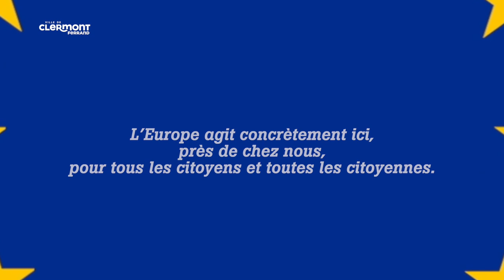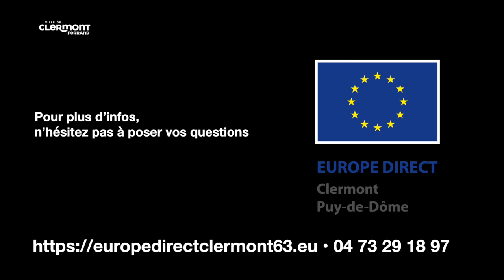Végétalisation de la cour de l'école Charles-Perrault, à Clermont-Ferrand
A Clermont-Ferrand, l’école Charles Perrault a vu sa cour végétalisée.
Ce projet a été rendu possible grâce au co-financement du plan «  France Relance  », dont 40  % des fonds viennent de l’Union européenne.
Coût total pour les travaux de la cour à Charles Perrault : 518 119 €
Dont 158 070€ de subvention européenne, dans le cadre du plan de relance européen « Next Generation EU ».
Dans le même temps, une partie du plan de relance européen  de 7,5 milliards d'€ est consacrée à la transition écologique des territoires  ayant la plus forte dépendance au carbone.
Ceci s’inscrit dans la grande priorité de l’UE : le Pacte vert européen, dont l’objectif est de devenir le 1er continent climatiquement neutre d’ici à 2050.

Pour plus d’infos, n’hésitez pas à poser vos questions au Centre Europe Direct Clermont Puy-de-Dôme.